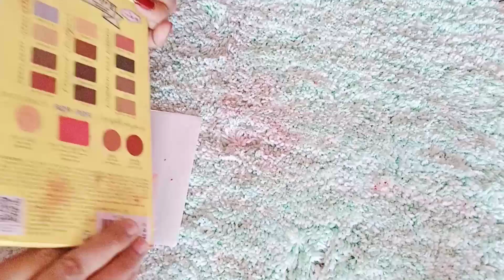make glowing setting Spray at home ll makeup Fixer बनाने का तरीका।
in this. वीडियो शेर आई हेव ग्लोइंग स्प्रे
            how to make setting spray at home

how to make a fixer at home
 makeup fixer Kaise banaen
makeup fixer Kyon use Kiya jata hai
मेकअप फिक्सर बनाने का सही तरीका